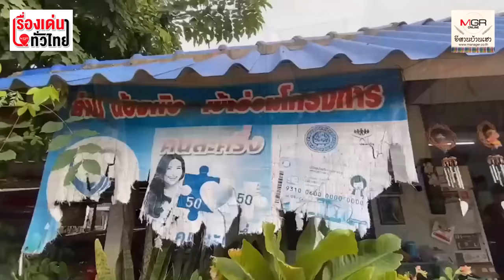ร้านค้าในโคราชเมิน เงินหมื่นดิจิทัล เงื่อนไขยุ่งยาก ลดค่าน้ำมัน-ไฟฟ้าดีกว่า : เรื่องเด่นทั่วไทย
จากการสำรวจความเห็นร้านค้าในโคราช ส่วนใหญ่ไม่สนใจลงทะเบียนร่วมโครงการเงินหมื่นดิจิทัล โดยให้เหตุผล ระบบการใช้เข้าใจยาก เงื่อนไขยุ่งยาก ไม่ตอบโจทย์กระตุ้นเศรษฐกิจ แนะไปแก้ปัญหาไฟฟ้าและน้ำมันแพงจะตรงจุดมากกว่ากว่า